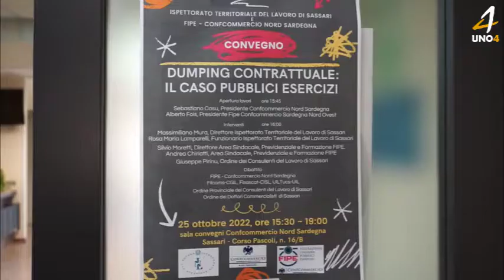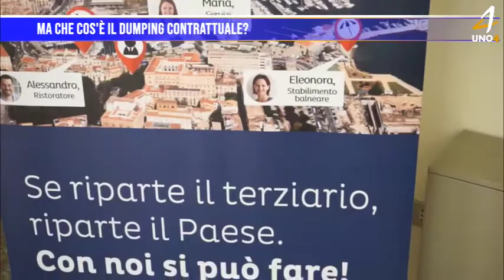Ma che cos'è il Dumping contrattuale?